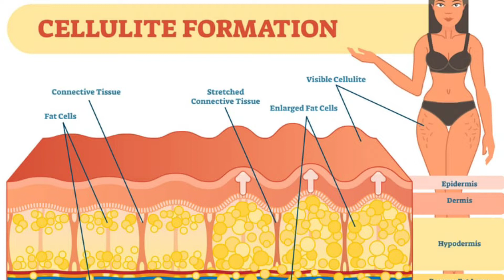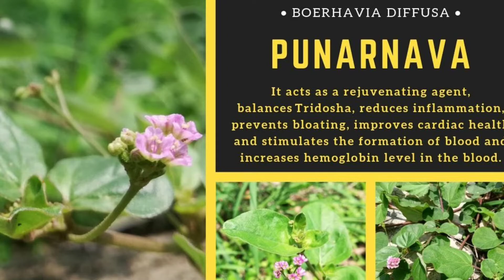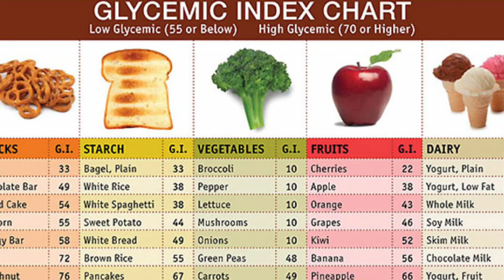Best Slimming oil for weight loss II watch before purchasing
slimming oil usage is increased over past few years. Slimming oils works by reducing and burning extra cellulite deposit beneath skin, accordingly they can also be called as anti-cellulite oils. In slimming oils most important thing is its formula or I can say composition. Therefore its important to know important ingredients before purchasing slimming oil, which youll find in this video. This video answers important questions like
Does slimming oil work?
When do you apply slimming oil?
Which oil can reduce belly fat?
Which slimming oil is best for weight loss?
How do flat tummy gels work?
What is the main cause of cellulite?
What gets rid of cellulite?
What is a cellulite on a girl?
Is it possible to get rid of cellulite?
How can I lose weight in 3 days?
How can I lose weight in 7 days naturally?
How can I lose weight in 10 days?
What are the 9 rules of losing weight?